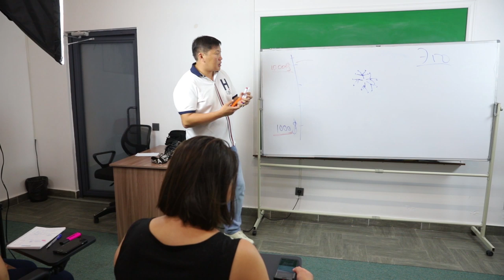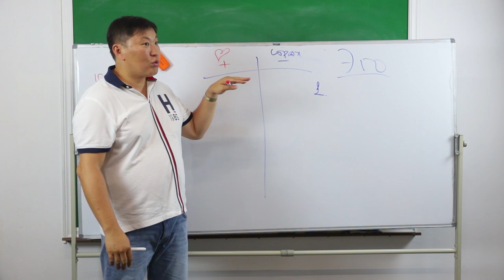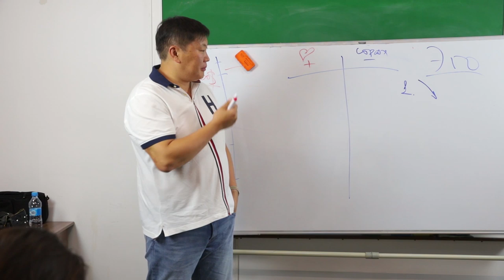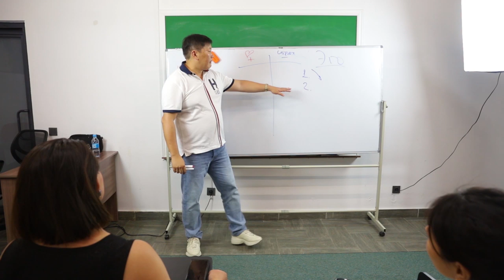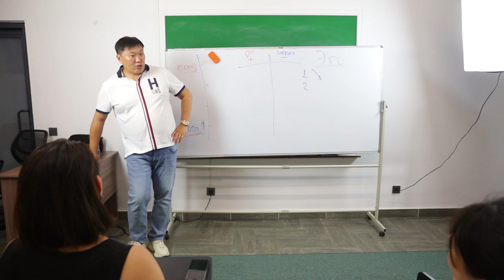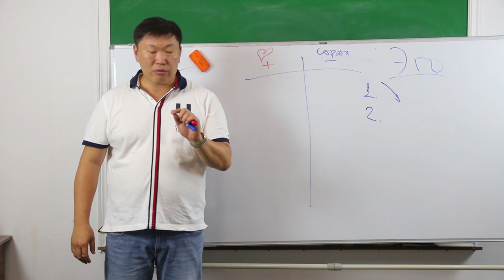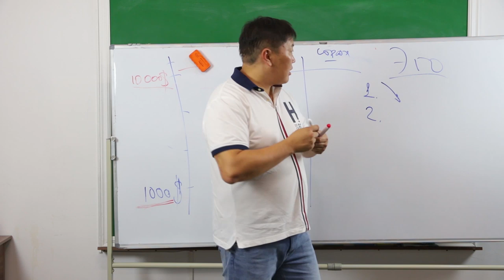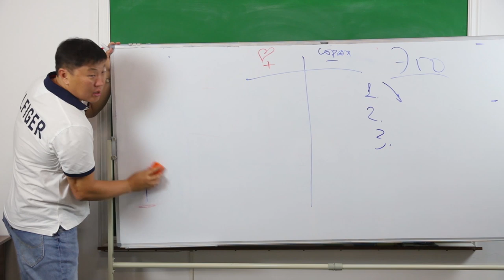Гордыня , ее проявления Почему выгодно быть не эгоистом Игорь Ким Психолог Эмоциональная свобода